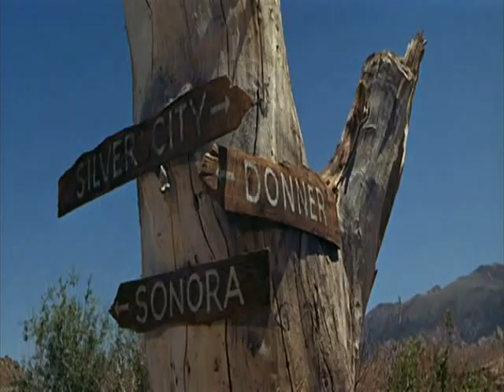Steve McQueen - Nevada Smith (1966)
Directed by Henry Hataway. and also features Karl Malden, Brian Keith, Arthur Kennedy, Suzanne Pleshette, Raf Valone, Janet Margolin, Pat Hingle, Howard Da Silva, Martin Landau and Paul Fix.
released by Paramount Pictures.